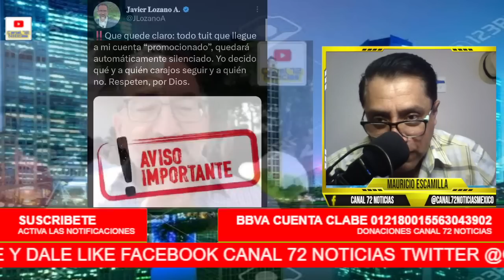VEAN! JAVIER LOZANO "NI LOCO PARTICIPÓ" EXPLOTA VS EL PRIAN! EL VIDEO DE MORENA QUE QUIEREN QUITAR!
amlo canal72noticiasmexico mexico AMIGO PUEDES APOYAR CON UNA DONACION A CANAL 72 NOTICIAS? SERAS DE GRAN AYUDA!, SI NO PUEDES POR FAVOR SUSCRIBETE Y DALE ME GUSTA ES GRATIS Y ASI MAS GENTE SE ENTERA DE LO QUE AMLO Y LA 4T HACEN POR EL PAIS. HAGO ESTE CONTENIDO SOLO POR APORTAR MI GRANITO DE ARENA Y SE SEPA LA REALIDAD DE LAS NOTICIAS EN MEXICO